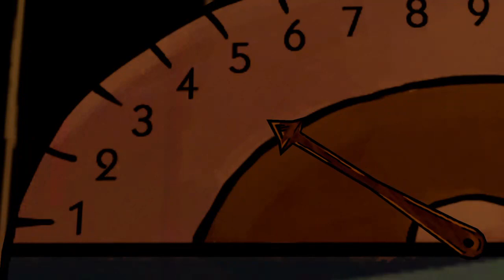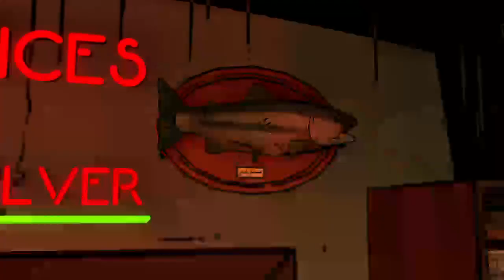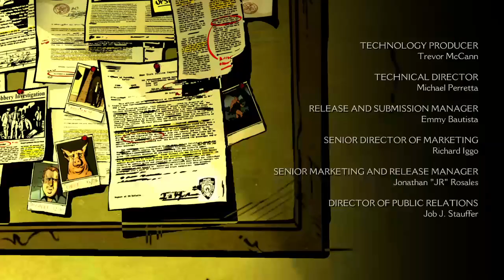[Le stream du silence]The Wolf Among Us - Épisode 4